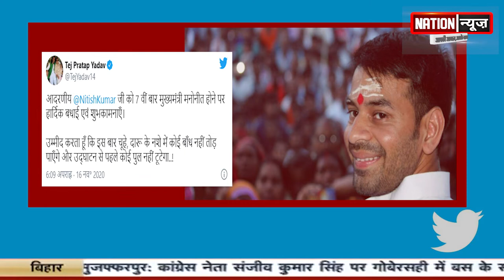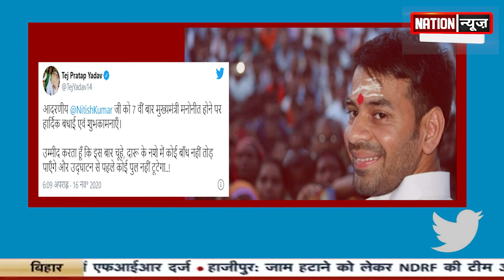शपथ लेते ही नीतीश कुमार पर RJD नेता तेजप्रताप यादव ने ट्वीट कर कसा तंज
nationnews nationreview RJD TEJPRATAPYADAV NITISHKUMAR SHAPTH BIHARCM latestnews cmnitishkumar sushilmodi deputyCM PMMODI topnews breakingnews latestbiharnews latestupdate biharelection2020 biharassembalyelection biharchunav2020 biharvidhansabhachunav2020 biharpolitics biharpoliticalnews biharpoliticsupdate biharlatestnews jamui pmmodi Biharnews jamuinewsupdate biharnewsupdate livecities news4nation thelivetv theltv aajtak news18india newstoday newstomorrow bihar indianewsupdate ABPlive Republicbharat sushantsinghrajput bhagalpurnewsupdate jahanabadnewsupdate jhajhaशपथ लेते ही नीतीश कुमार पर RJD नेता तेजप्रताप यादव ने ट्वीट कर कसा तंज